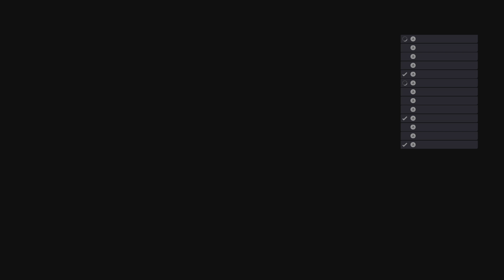F1 22 GoT Thursday league - COTA USA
Full elite settings, so no driver aids

My rig:
- SimXpro XT160 / GT seat
- Fanatec F1 Podium DD
- Fanatec Club Sport V3 Pedals with brake performance kit
- Iiyama G-MASTER GB3266QSU-B1